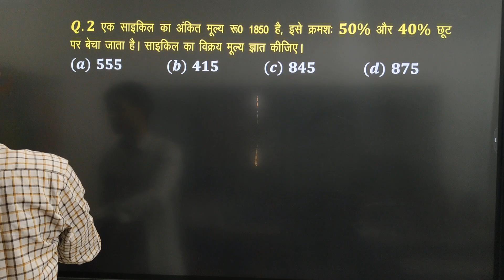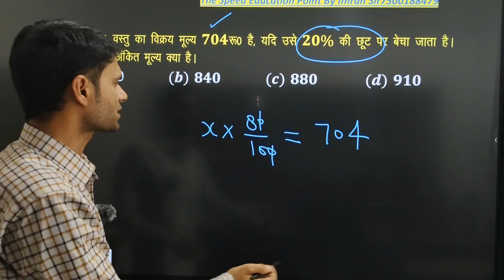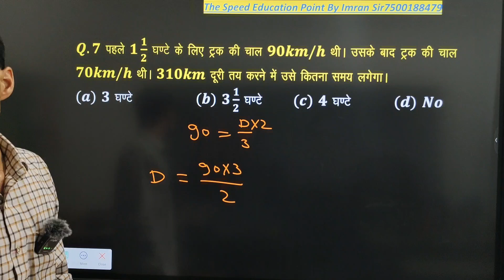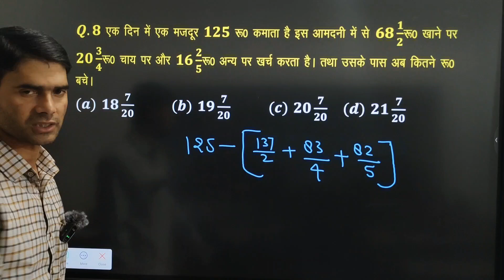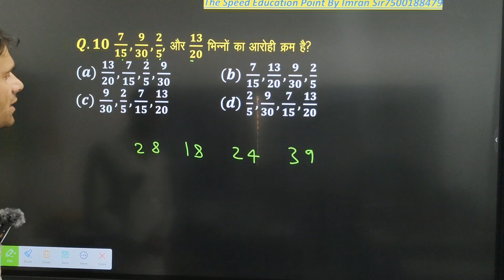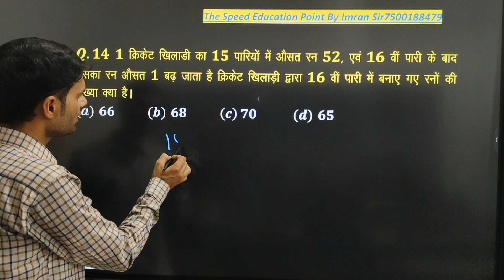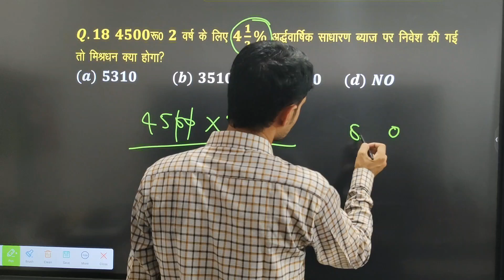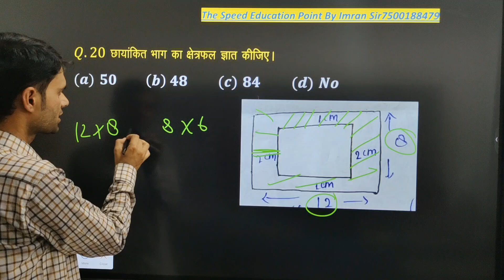imran sir examsolution amu jnvprepration jnv practice set up p rpf